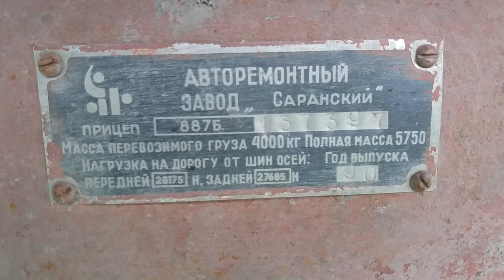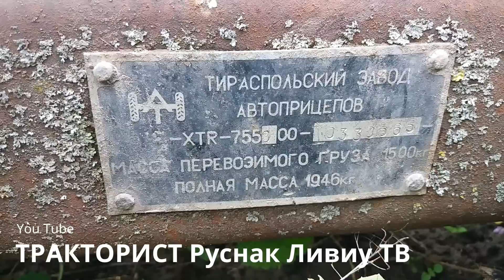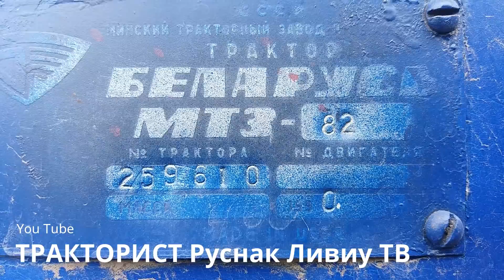29.06.2018✔МОЯ ТЕХНИКА ДЛЯ МТЗ 82✅2 ПРИЦЕПА ПЛУГ КУЛЬТИВАТОР....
⭕Прицеп 2птс4.5 и 2птс4
⭕Култиватор кпс 3.30
⭕Плуг плн 3.30
⭕Рама от прицепа.
⭕Рама.
⭕Лопата для веток от сада.
⭕Трактор мтз82 СССР 1990 года выпуска.

⭕my technique for tractor mtz 82 trailer 2pts4 Cultivator cps plow pln 3.30
⭕tehnica mea pentru tractorul mtz 82 2 pritep 2ptc4 cultivator cps3.30 plug pln3.30
⭕моя техніка для МТЗ 82 2 причіп 2птс4 Культиватор КПС 3.30 плуг плн 3.30
⭕meine Technik für MTZ 82 2 Anhänger 2pts4